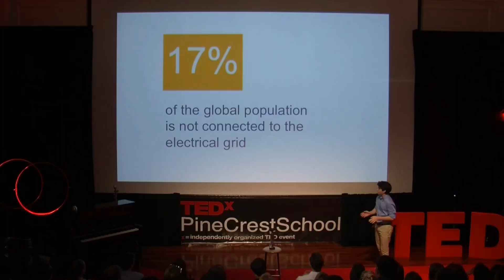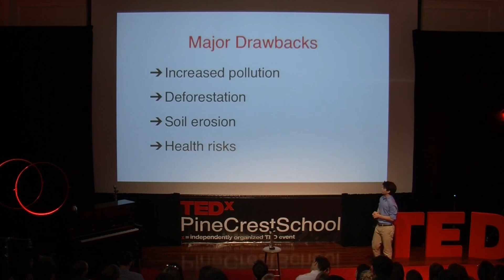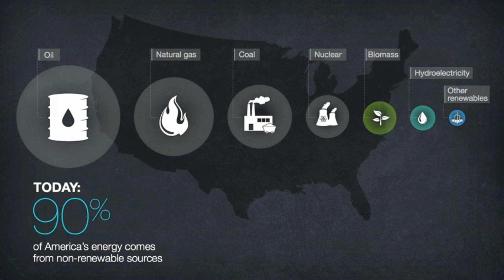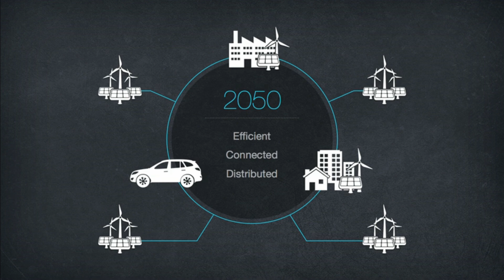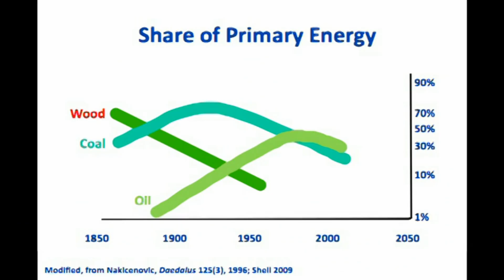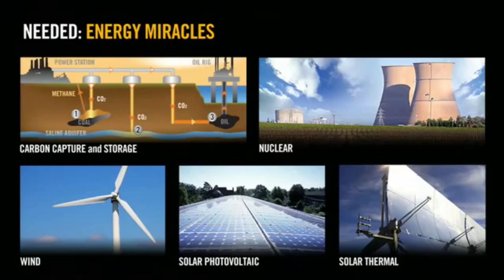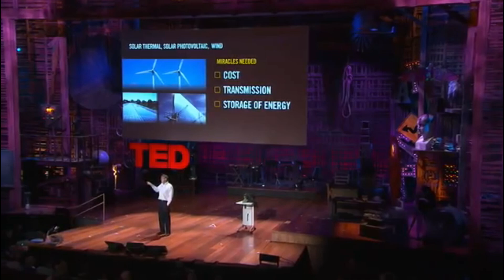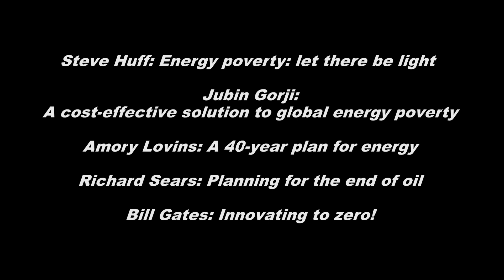2030- SDG 7- Affordable and Clean Energy- Ted talks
A selection of Ted talks to understand more about energy poverty and future sources of energy. The seventh sustainable development goal for 2030.